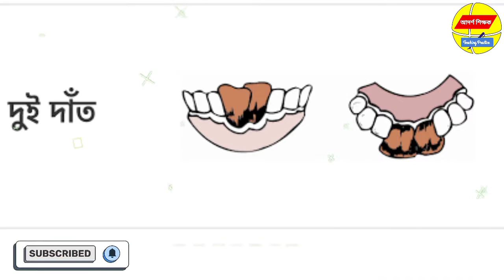কি দেখে কুরবানির গরু কিনবেন। দাঁত দেখে গরুর বয়স নির্ধারণ। সঠিক কুরবানীর গরু বাছাই করার উপায়।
আজ আমি ভিডিওতে দাঁত দেখে সঠিক কোরবানির গরু বাছাই করার নিয়ম। কি দেখে কুরবানির গরু কিনবেন নিয়ে আলোচনা করেছি।